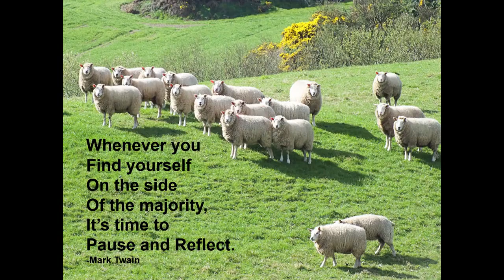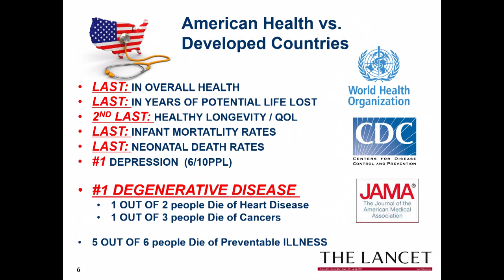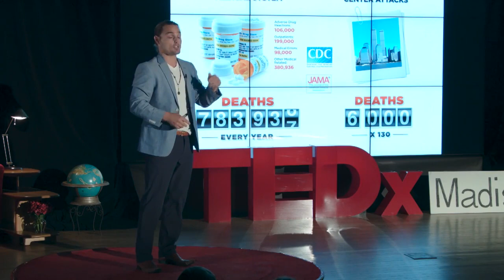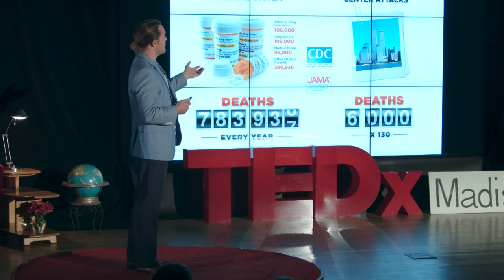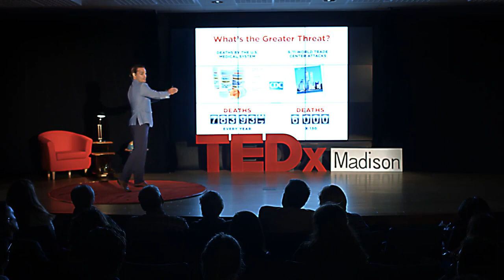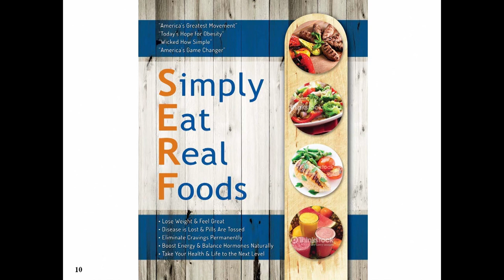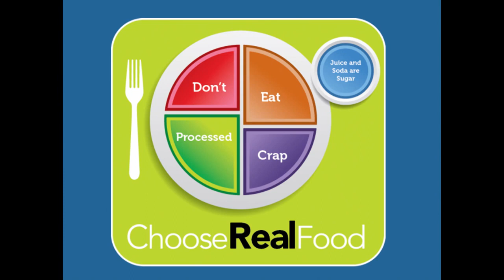Rethinking Health: We Are Not Sheep | Emmett Blahnik | TEDxMadison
Don't follow the herd.  Pay attention to your health and know why you want to pursue a healthy lifestyle.

Dr. Emmett Blahnik, CEO of Next Level Health, LLC, is an author, speaker, athlete, coach, entrepreneur, and lifestyle bio-hacker. His life mission–to inspire, motivate and educate every individual he meets to fulfill their potential in health stems from growing up in a family which suffered health tragedies and poverty. Dr. Emmett is a contributor to multiple best-selling books. He helps people transform their lifestyle and reach a better quality of life with a “Whole Body Health” approach, work which he does locally and globally.
His clinics provide programs which are on the forefront in balancing hormones, mastering metabolism and utilizing technology to create a permanent solution for those struggling with weight. He has served as Official Doctor to TEAM USA at multiple World Games, CrossFit Games, and Ironman Triathlons, and to individual Olympic athletes. A devoted husband to wife Lisa, he is currently at work on a new book, Simply Eat Real Foods™ , a diet and lifestyle cookbook.